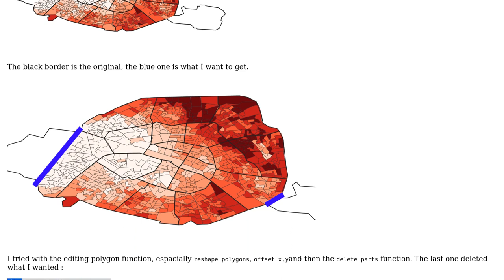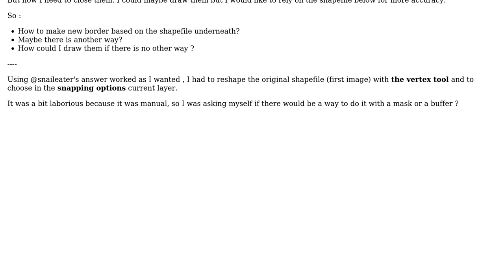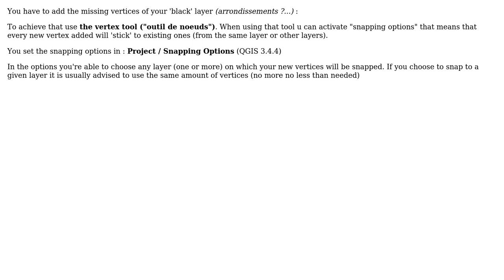GIS: Editing border shape using QGIS? (2 Solutions!!)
GIS: Editing border shape using QGIS?

With thanks & praise to God, and with thanks to the many people who have made this project possible! | Content (except music & images) licensed under CC BY-SA | Music | Images & others | With thanks to user Svhooren user Snaileater user PolyGeo user J.R and the Stack Exchange Network Trademarks are property of their respective owners. You are responsible for your own actions.